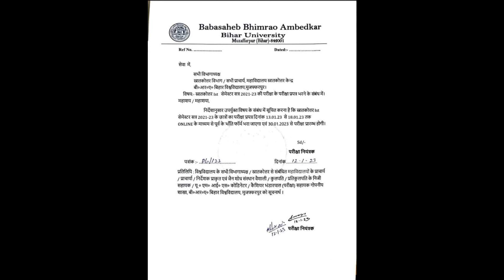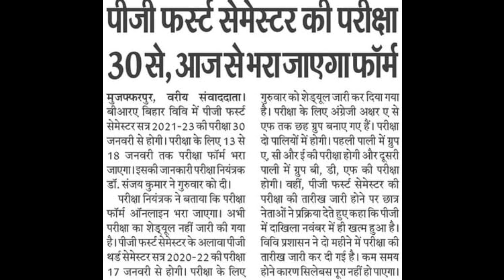Pg 1st Semester Ka Exam Form आज से भरा जा रहा है , क्या क्या Docoment लगेगा , आखिरी Date कब हैं